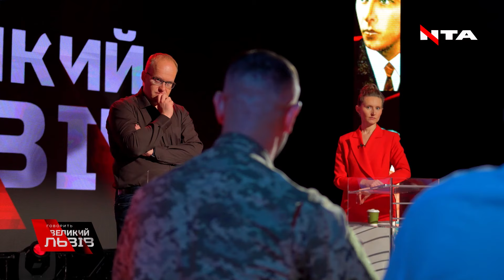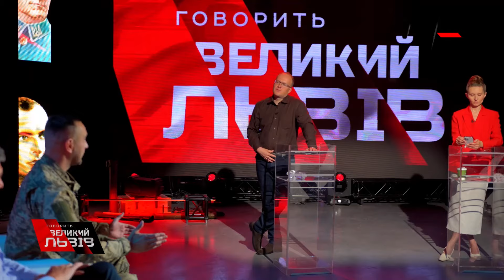Військовому накипіло! Найбільша проблема – зрадники | Як збільшити кількість охочих воювати? ГНАТУШ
«Три речі, які потрібні, щоб люди ішли захищати Батьківщину, як у 2022-му році: перше – визначити термін служби, друге – встановити правила гри, третє – якщо визначився зі спеціальністю - ти займаєшся лише цим ремеслом», - Андрій Гнатуш, капітан, військовослужбовець ЗСУ